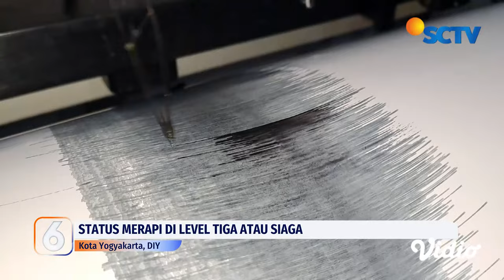Gunung Lewotobi Laki-Laki Kembali Erupsi, Tinggi Kolom Mencapai 50 Meter dari Kawah | Liputan 6